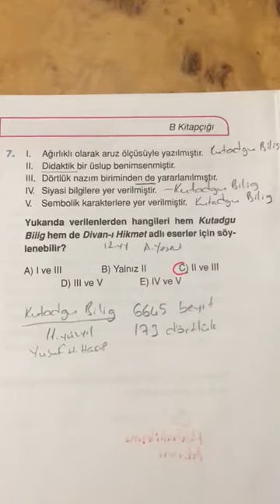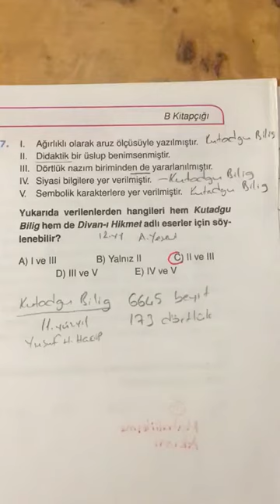12. SINIF ENDEMİK AYT TÜRKÇE